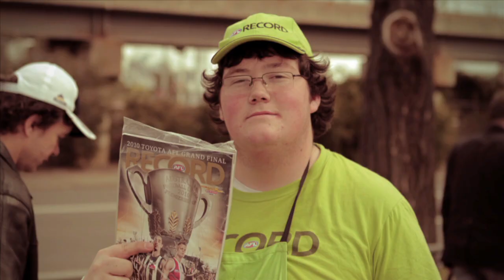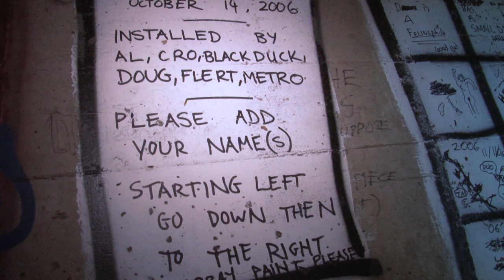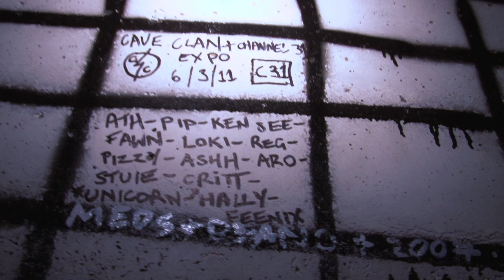The Cave Clan (Fringe Lane episode 6)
The Cave Clan are dedicated to exploring Melbourne's underground tunnels. It sounds a bit odd (and dangerous), but as Jackie found out, it's all just a bit of fun.

For more stories head to fringelane.com.